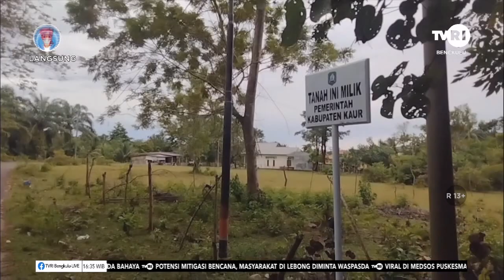PEMDA KAUR PASANG PATOK TANAH, WARGA SIAP BERPERKARA